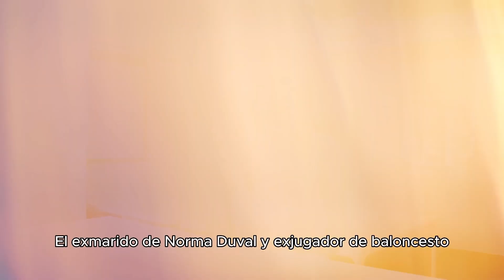4 FAMOSOS que CANCELARON DEUDAS con la LEY DE SEGUNDA OPORTUNIDAD 😱✅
4 FAMOSOS que CANCELARON DEUDAS con la LEY DE SEGUNDA OPORTUNIDAD 😱✅

Hoy te contamos brevemente 4 famosos que seguro no sabías que han optado por cancelar sus deudas gracias a la Ley de Segunda Oportunidad.

Si crees que estás en una situación similar o conoces a alguien que lo esté, no dudes en ponerte en contacto con nosotros: TE AYUDAMOS.

HAZ TUS CONSULTAS Y SUGERENCIAS
🡺 Deja un comentario si tienes dudas o necesitas consultar algún aspecto concreto. ¡Estamos a tu disposición!

*SECCIONES*
00:00 - Introducción
00:24 - Marc Ostarcevic
00:32 - Brito Arceo
00:42 - Joaquín Torres
00:56 - Julián Contreras
01:16 - Conclusión